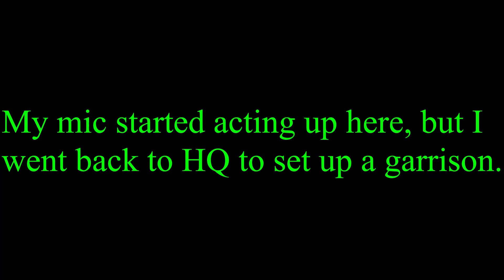Arma 3 Antistasi RMS Edition Season 2 Ep 3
In this episode we initiate an assault on the castle outpost to the North of our HQ, and it is not without its intensity. Afterwards we have to retake that pesky Resource dump to the SouthEast. I still have a ton of footage to edit for you guys. Although it takes a long time to go through Antistasi footage due to the "boring parts".

Thank you so much for any and all support!!!